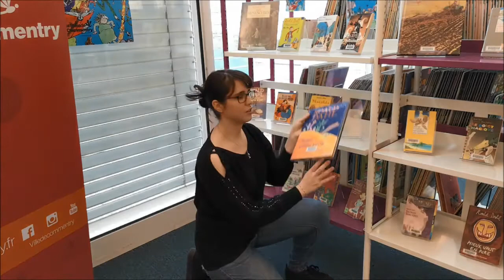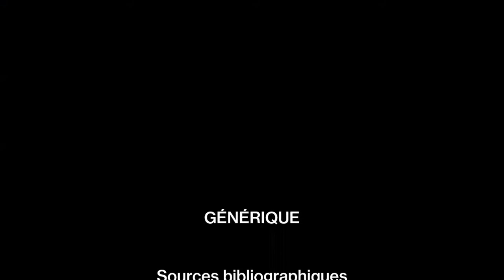Roald Dahl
Christelle, Justine et Denis nous parle De Roald Dahl
Auteur, comédien, scénariste, et espion, cet artiste atypique est notamment connu pour avoir écrit "Charlie et la Chocolaterie".